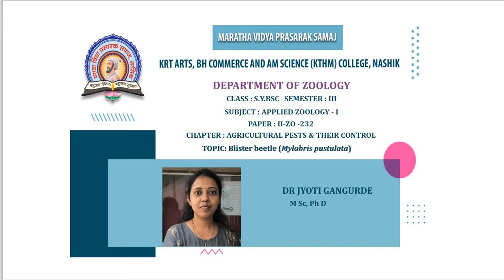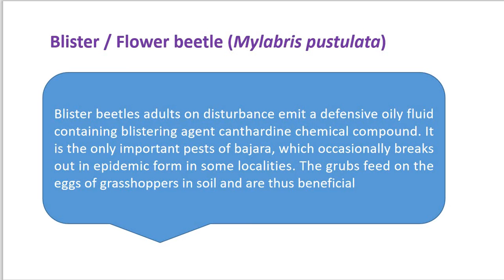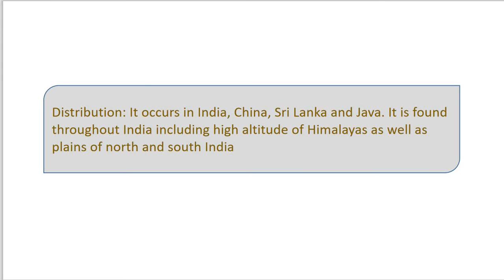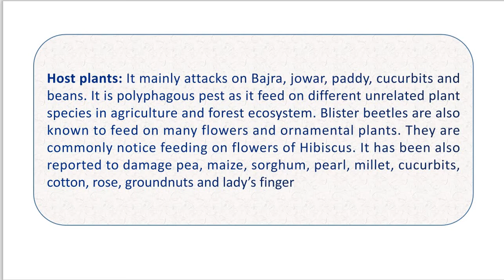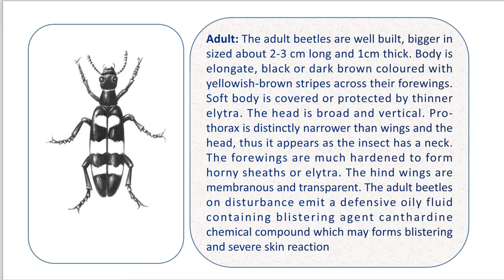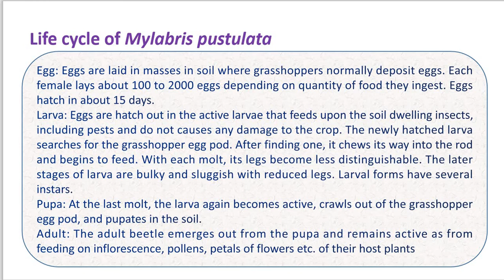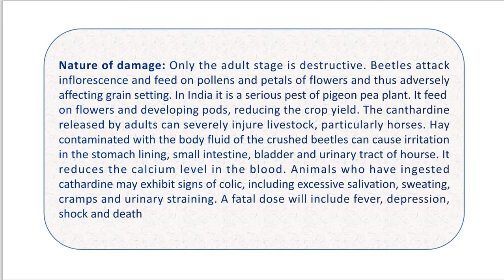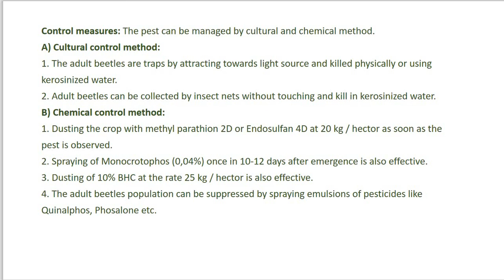S.Y.B.Sc. | Applied Zoology - I | ZO-232 | Chapter 2 | Blister beetle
Dr. Jyoti Gangurde |  S.Y.B.Sc. | Applied Zoology - I |  ZO-232 |
Chapter 2 : Agricultural Pest & their control
Blister / Flower beetle (Mylabris pustulata), Systematic position,Distribution, Host plants, Life cycle, Nature of damage, Control measures